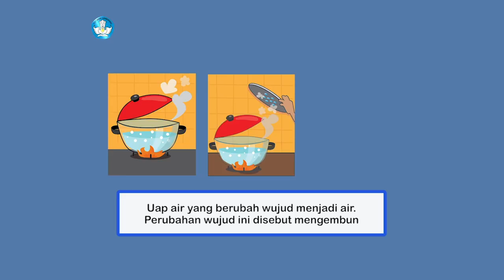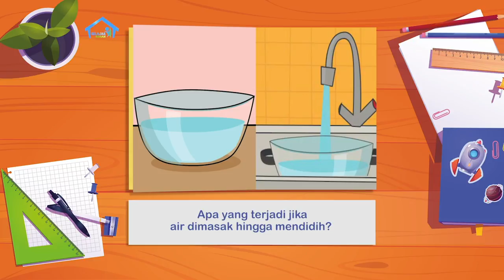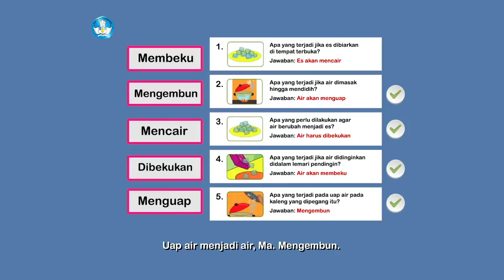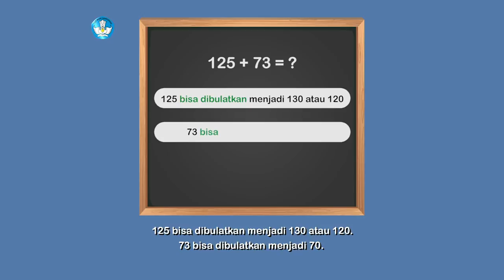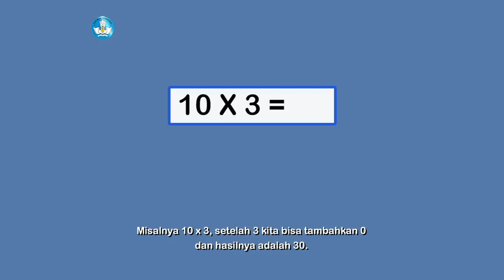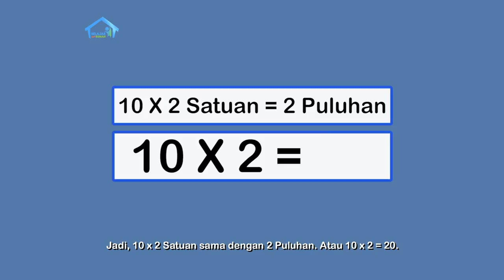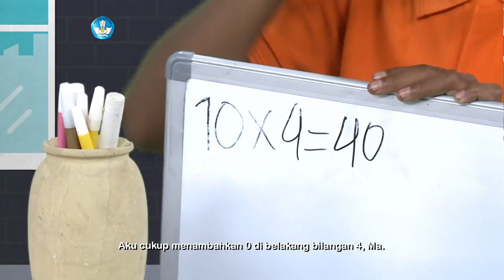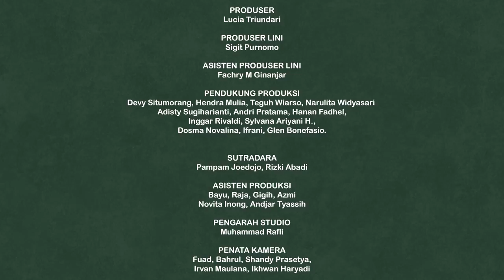BDR | SD Kelas II | Episode 36 - Menguap dan Mengembun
Sinopsis

Host pada episode kali ini adalah Melki dan Mama. Mereka akan berinteraksi di dalam rumah. Pelajaran hari ini adalah tentang dua perubahan wujud air lainnya, yakni menguap dan mengembun.
Pada segmen literasi, adegan ditampilkan melalui animasi sederhana. Lembar cerita hari ini berjudul ‘Perubahan Wujud Air’. Mama akan membaca cerita itu, diselingi interaksi berupa pertanyaan terkait cerita.

Sebelum refleksi, terlebih dulu muncul karakter Nina dari lembar cerita 1 yang menjelaskan Proyek Akhir Minggu, yakni membuat poster siklus air